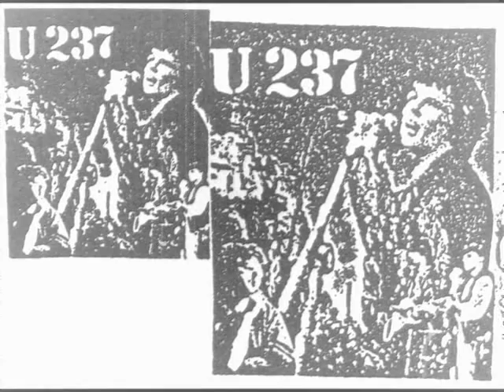U237 - Uhri - 1980's hc punk Pori Finland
Rare recording from 1983.